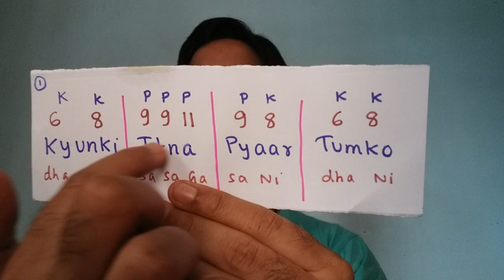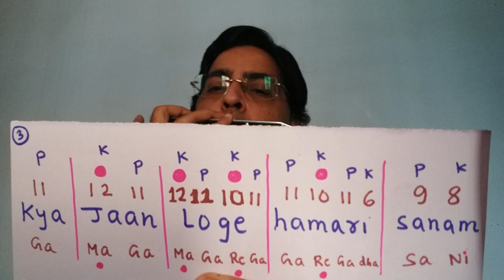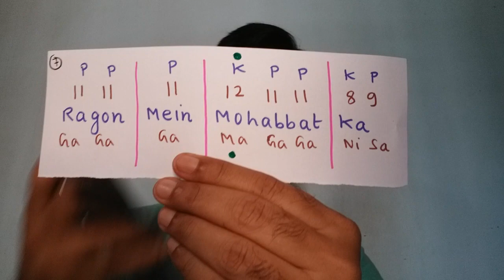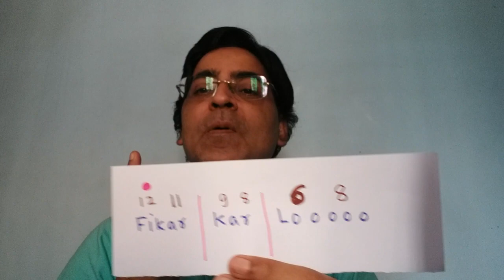Kyunki itna pyaar tumko/ Mouth organ lesson/ Kyunki itna pyaar tumko/ Harmonica Lesson